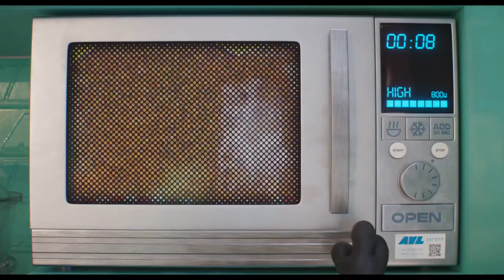(Official Trailer) KẺ CẮP MẶT TRĂNG 4 (Despicable Me 4) | DKKC: 03.07.2024